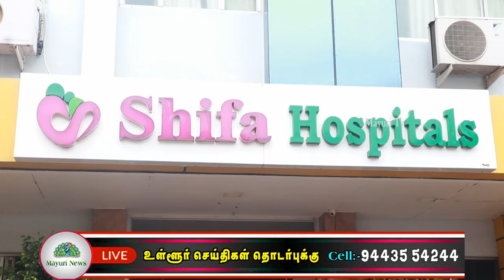ஷிபா மருத்துவமனை சார்பில் எலும்பு மூட்டு தேய்மானம் கண்டறியும் இலவச மருத்துவ முகாம் நடைபெற்றது |TAMIL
ஷிபா மருத்துவமனை சார்பில் எலும்பு மூட்டு தேய்மானம் கண்டறியும் இலவச மருத்துவ முகாம் நடைபெற்றது